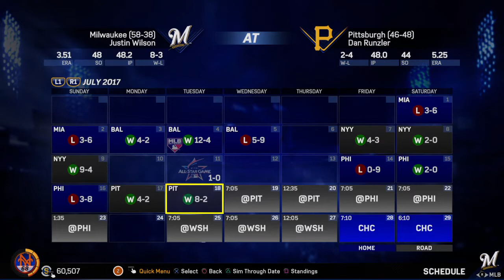Rebuilding the Brewers Part 2: Playoff Bound!